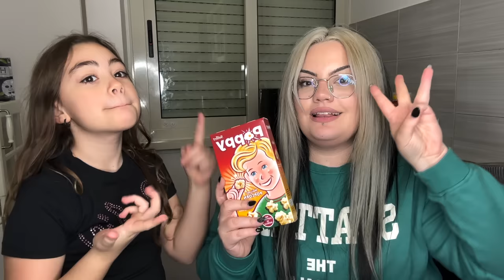CHIARA E LARA IN CUCINA * POP CORN IMPAZZITI */ chiara paradisi